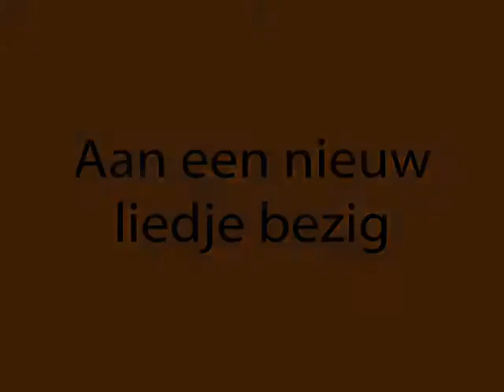Een Nieuw Lied Deel 1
Een eerste clip voor een project op mijn weblog